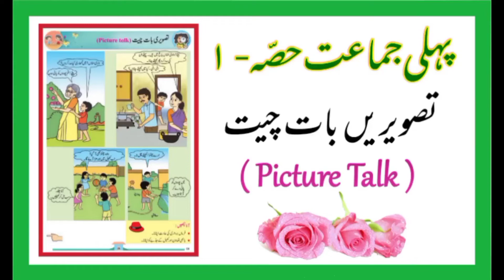( Picture Talk ) تصویریں بات چیت : Std First